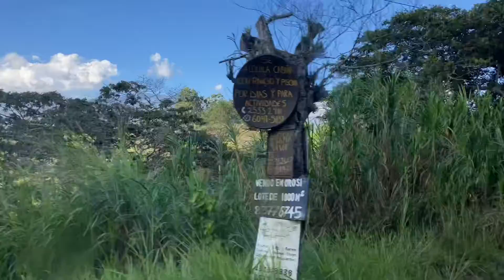San Jose Costa Rica to Orosi